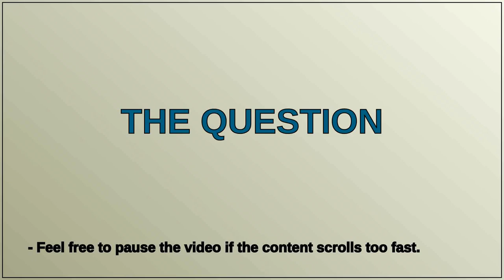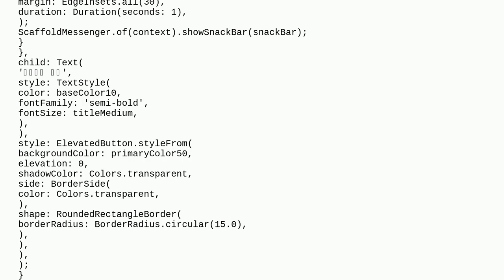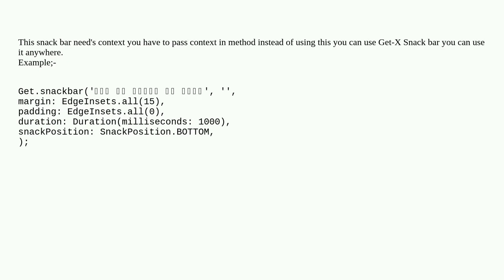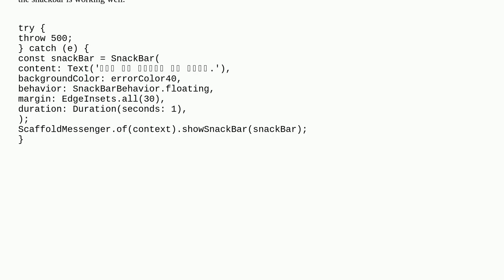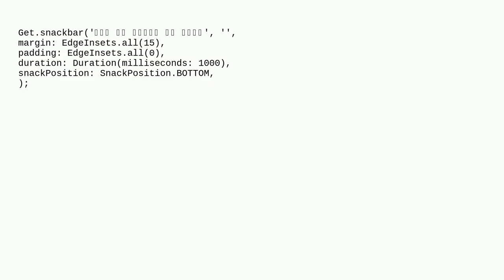Not showing SnackBar in flutter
A special thanks goes out to the community

  flutter snackbar dart